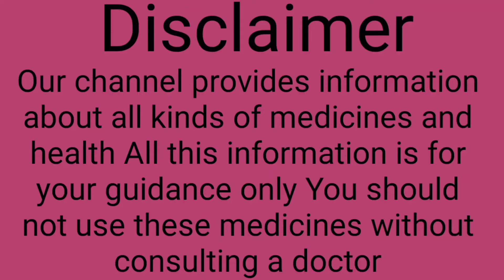R 24 Dr Reckeweg Pleurisy, Intercostal Neuralgia - 22 ML Drops